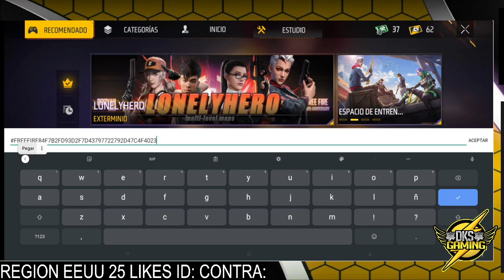TRUCO PARA OBTENER EL PAÑUELO ANGELICAL AMARILLO RAPIDO SOLO EN UNA HORA